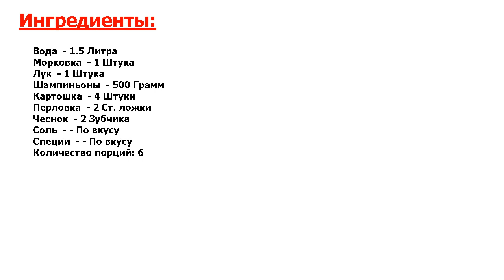★УБИЙСТВЕННО!★ ГРИБНОЙ СУП С ПЕРЛОВКОЙ ★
★Супервкусняшка● Грибы да перловка - казалось бы, два несочетаемых ингредиента, но не тут-то было! Такое мнение ошибочно, и этот суп - прекрасное тому доказательство● Суп хорошо подходит для диеты диабетиков●